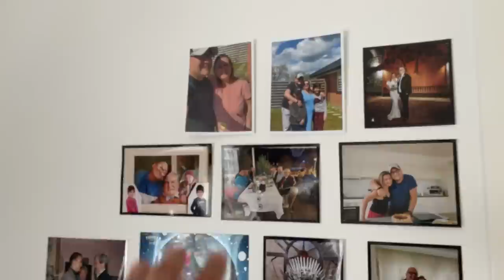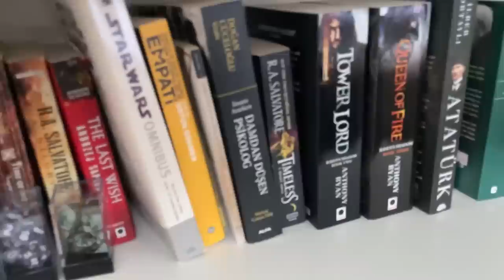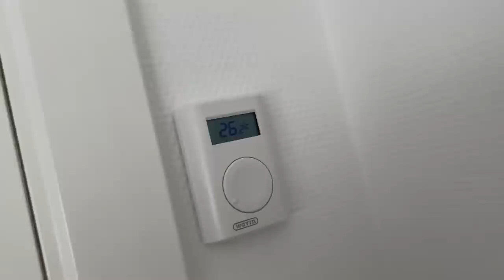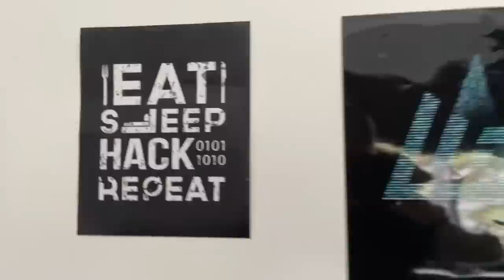EV TURU - 100BİN ABONE ÖZEL!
İstediğiniz ev turu vlog videosu hazır arkadaşlar. Umarım beğenirsiniz.
Cep telefonu kamerası ve ters ışığın azizliğine uğramışım bir iki yerde ortam tozlu gibi çıkmış, aslında öyle değil.. ;) artık kusura bakmazsınız.

afiyet olsun,